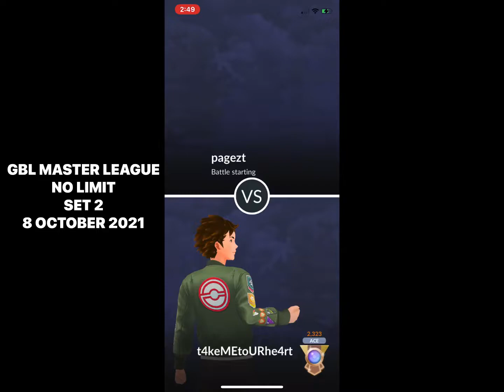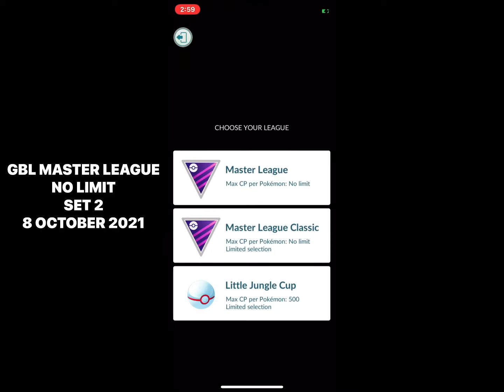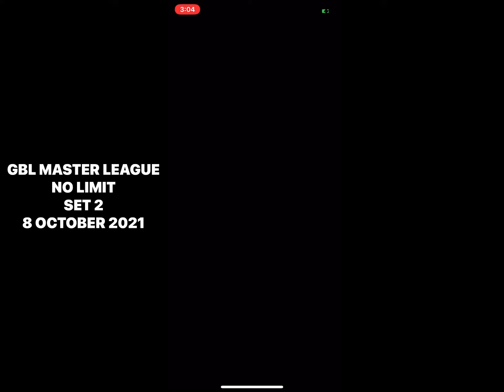GBL SEASON 9 MASTER LEAGUE NO LIMIT POKEMON GO (8 OCTOBER 2021) (SET 2)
Set 2: 3W - 2L. Enjoy and good luck!